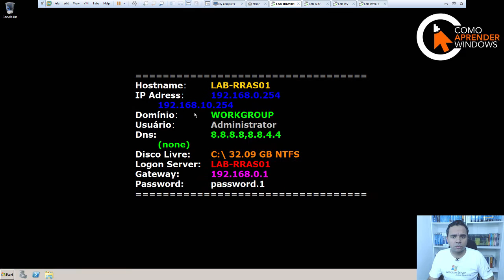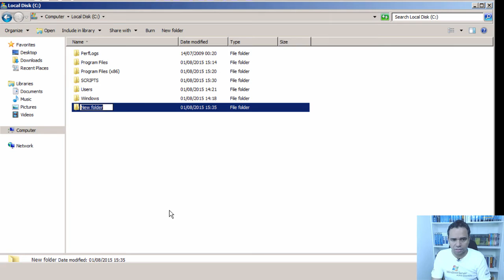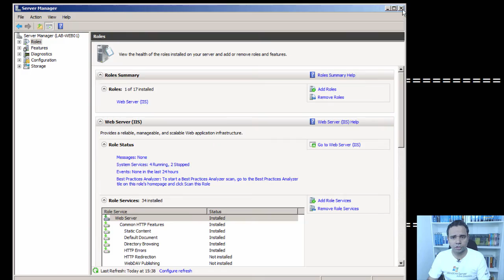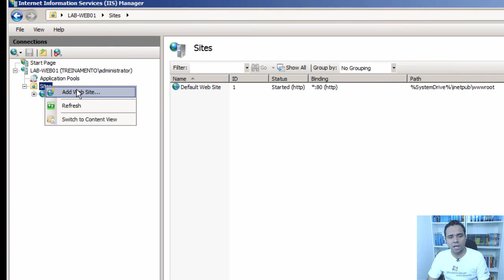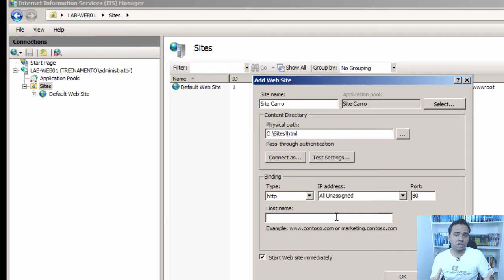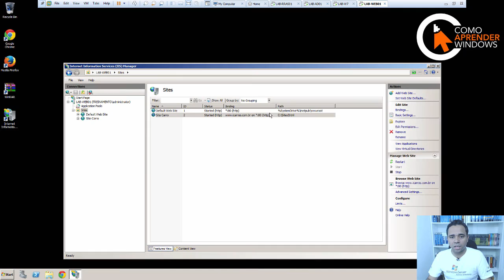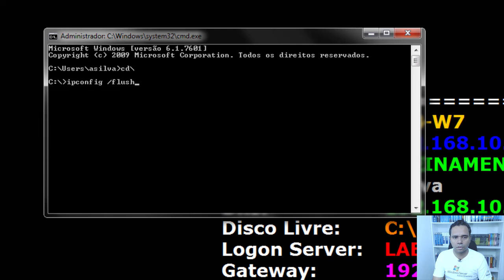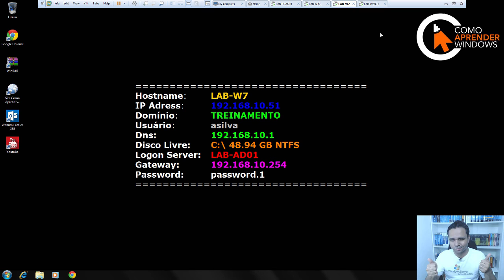🔴 COMO CRIAR SERVIDORES WEB COM WINDOWS SERVER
▬▬▬▬▬▬▬▬▬▬▬ஜ۩۞۩ஜ▬▬▬▬▬▬▬▬▬▬▬▬▬▬▬▬▬▬▬▬▬▬▬▬▬▬
▓▓▓▒▒▒░░░ 👇 LEIA A DESCRIÇÃO DO VÍDEO 👇░░░▒▒▒▓▓▓
▬▬▬▬▬▬▬▬▬▬▬ஜ۩۞۩ஜ▬▬▬▬▬▬▬▬▬▬▬▬▬

✅ CONHEÇA NOSSOS CURSOS 👇👇👇👇👇👇

📲 São mais de 800 aulas com mais de 180hs de conteúdo.! É o maior conteúdo com acesso VITALÍCIO na Internet!!